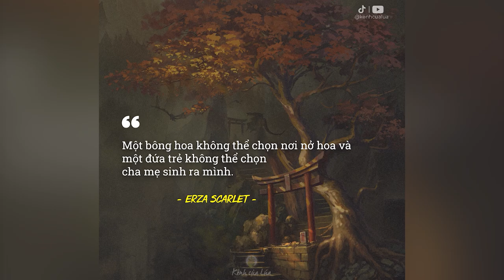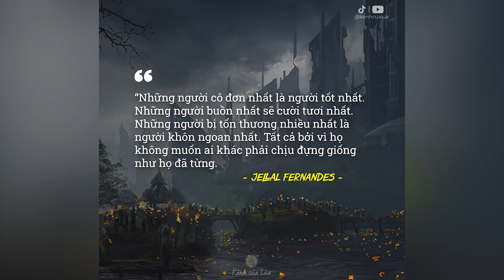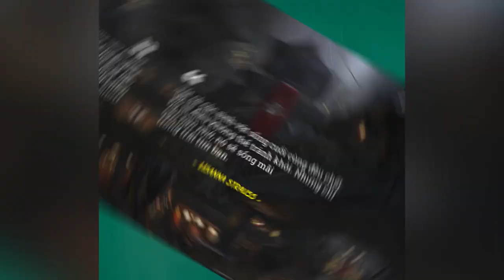Những Câu Nói Hay Trong Fairy Tail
NHỮNG QUYỂN SÁCH HAY:
Bạn Đắt Giá Bao Nhiêu?
Tuổi Trẻ Đáng Giá Bao Nhiêu ?